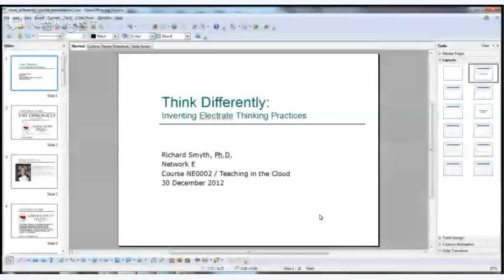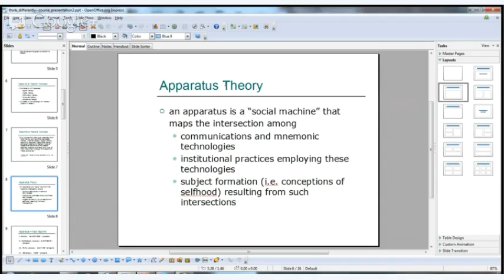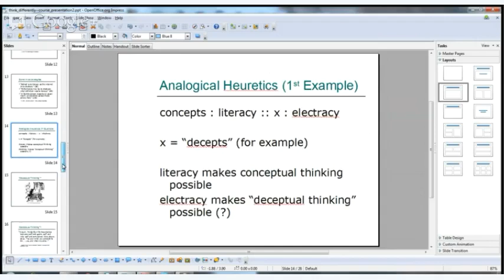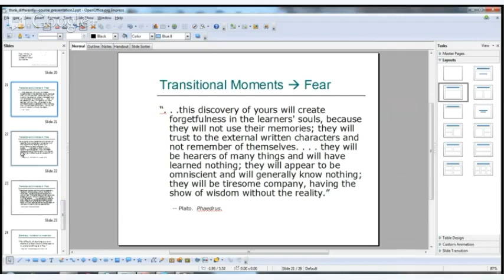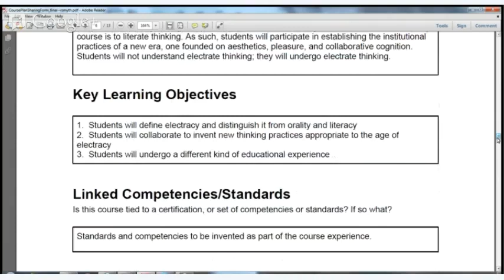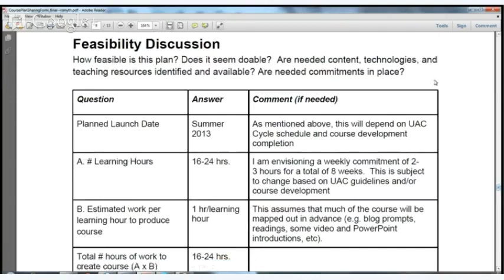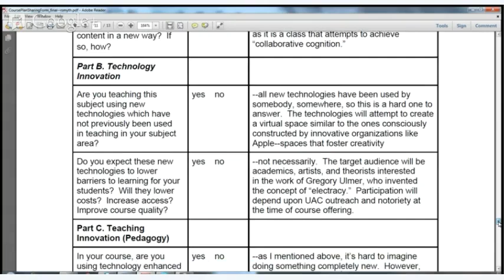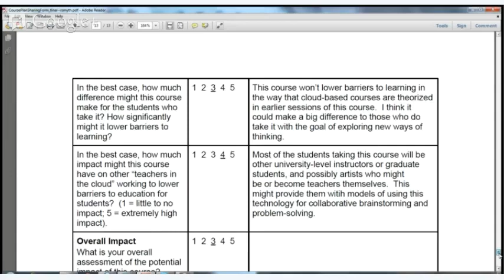Network E - Think Differently Course Proposal